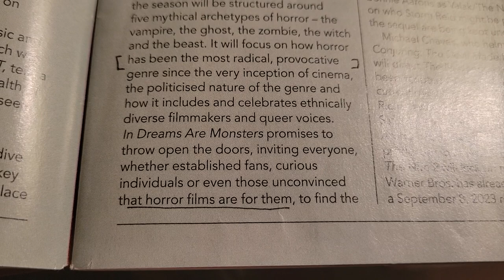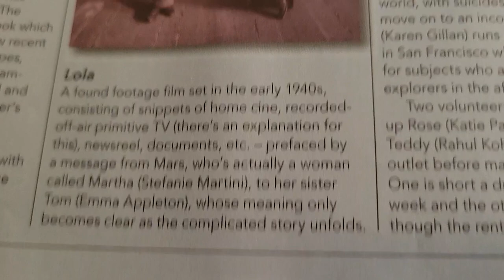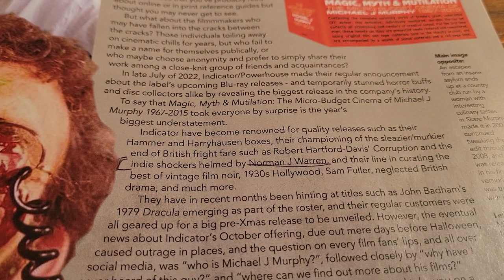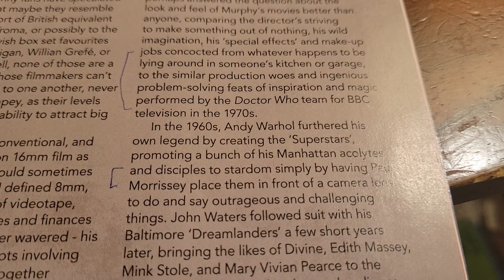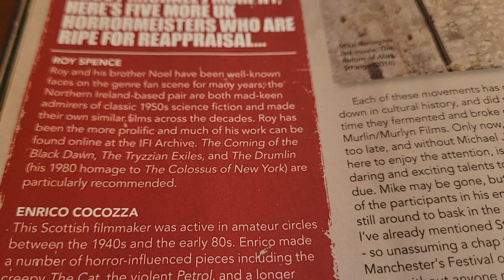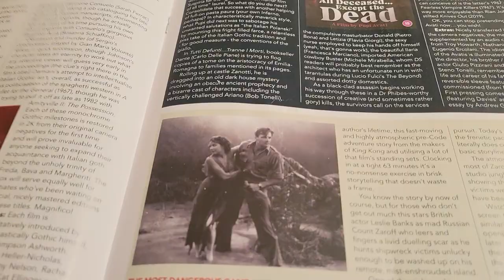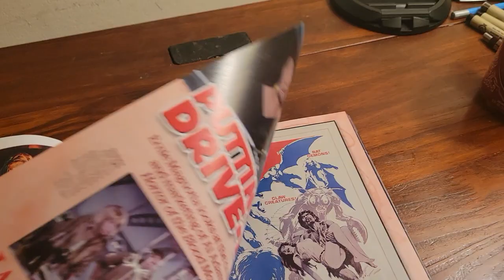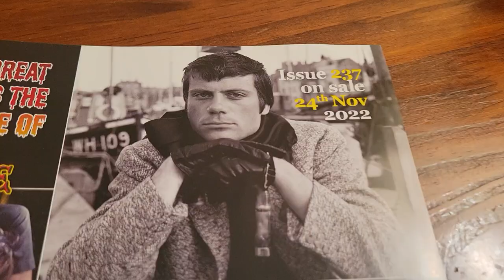December Dark Side: The Films of Michael J Murphy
This is what these horror mags are ultimately made for, turning you onto the REAL mavericks, not Bougie Cosmopolitan False Horror Flicks